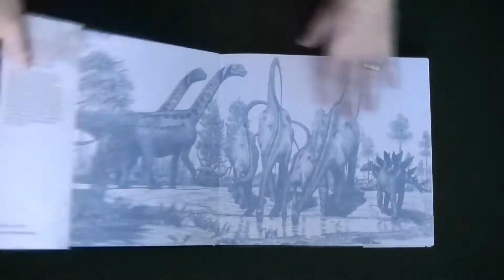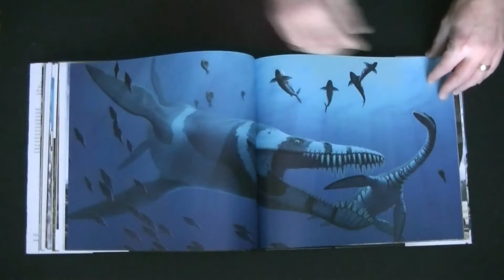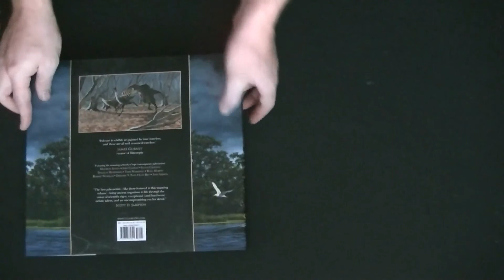[2 MINUTES - 1 ARTBOOK] # 50 : DINOSAUR ART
Contenu complet de l'artbook DINOSAUR ART